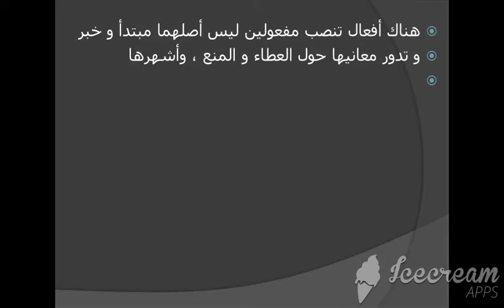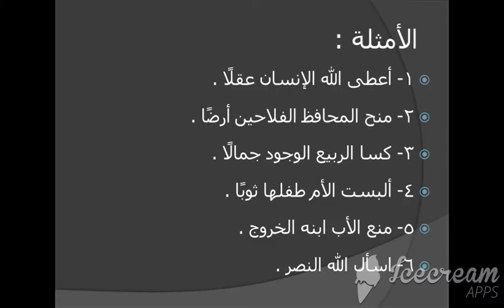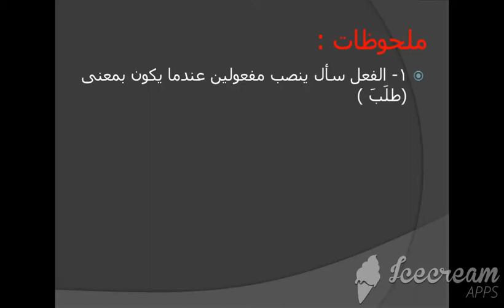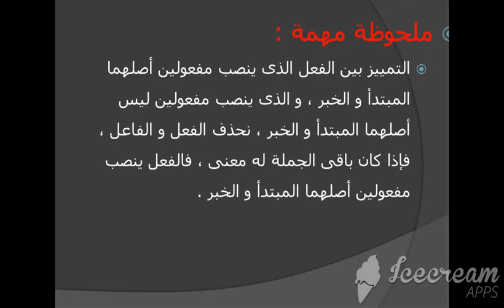الاول الاعدادي الأفعال التى تنصب مفعولين ليس أصلهما